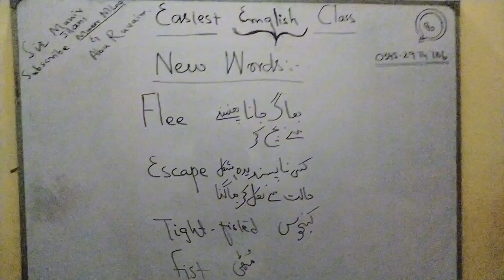Vocabullary Building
Aap is description ko customize karke apne content ke sath jod sakte hain. Yeh aapke language learning journey ko represent karega aur logo ko aapke posts mein interest badhane mein madad karega.What Is he to You?englishfluency english pakistan education languagelearning educationalvideo pureenglish fluently languagejourney 4hours watch time#Asia#Tando Allahyar#Colleges#Universities#facebook groups#tiktok#chambar#hyder abad#ten millions Viewrs
Can I Help You? Lesson 09 english fluently learning pakistan education educationalvideo sir muneer muneer englishfluency languagelearning english pakistan education educationalvideo educationalvideo educationalvideo pureenglish fluently languagejourney 4hours Watch Time
#"Embarking on a journey to enhance my language skills! 🌐📚 Excited to share my progress as I dive into the world of EnglishLearning. From expanding my vocabulary to perfecting grammar, every step brings me closer to fluency. Join me in this adventure as I strive to LearnEnglish and become a confident communicator. Let's conquer language barriers together! 💬🗣️ LanguageSkills ESL SpeakEnglish LanguageLearning"Improve Your English With Sir Munir Sharf U Din#Jabooti Guests Came For Tableegh#Raiwind Tableeghi Markaz#english#englishfluency Pakistan education pakistan english languagelearning Stidents fluently speak English#"Embarking on a journey to enhance my language skills! 🌐📚 Excited to share my progress as I dive into the world of EnglishLearning. From expanding my vocabulary to perfecting grammar, every step brings me closer to fluency. Join me in this adventure as I strive to LearnEnglish and become a confident communicator. Let's conquer language barriers together! 💬🗣️ LanguageSkills ESL SpeakEnglish LanguageLearning"

#"Embarking on a journey to enhance my language skills! 🌐📚 Excited to share my progress as I dive into the world of EnglishLearning. From expanding my vocabulary to perfecting grammar, every step brings me closer to fluency. Join me in this adventure as I strive to LearnEnglish and become a confident communicator. Let's conquer language barriers together! 💬🗣️ LanguageSkills ESL SpeakEnglish LanguageLearning"